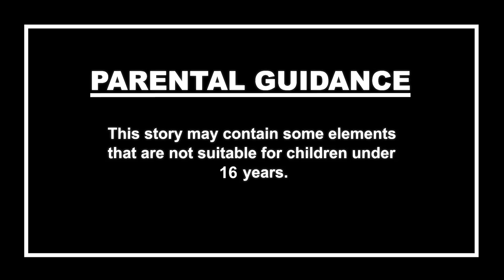క్రూరమైన | Telugu Haunted Tale | Telugu Horror Story | Telugu Kathalu | Spine Chilling Story